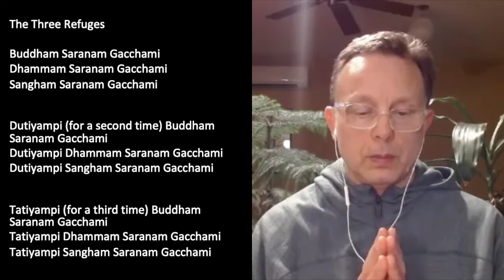Buddhist Studies: Mindfulness of Feeling Tone with Mark Nunberg, Week 6 of 7 - 4/12/21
This video was recorded on Monday, April 12, 2021 and has been edited.